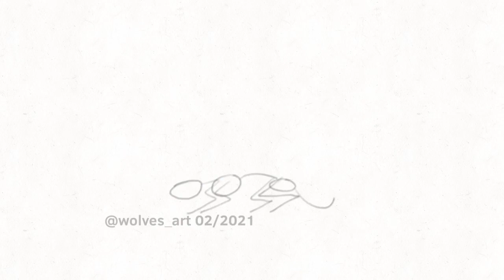Animation process- jumping wolf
Little animation I did today

Q&A:
-What app do you use?
Flipaclip (and iMovie for editing)
-How many frames per second?
12 FPS
-What are the total frames?
38 I guess
-How long did it take?
3-4 hours?
- Can you teach me?/ make a tutorial?
No, I’m not a good teacher and there are many useful tutorials on YouTube if you want to learn.